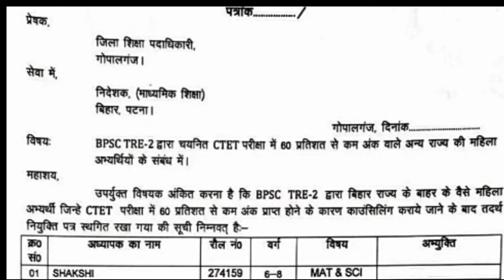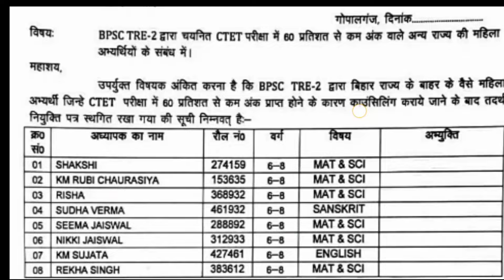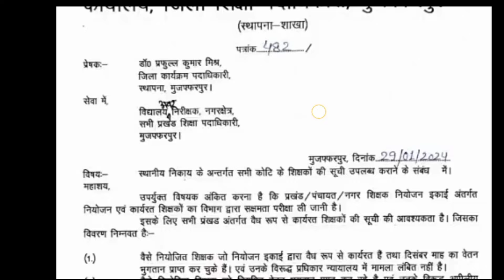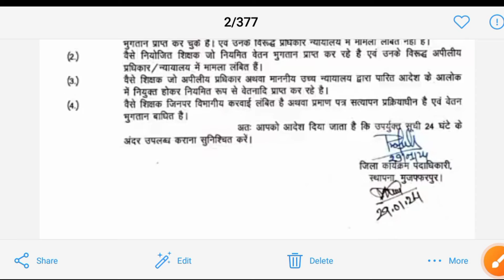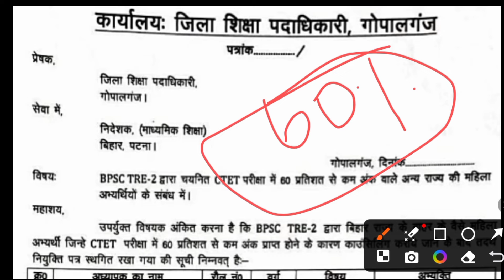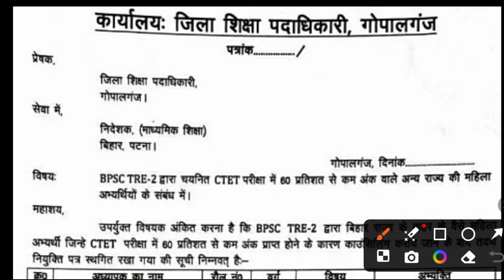BPSC TRE 2 से नियुक्ति पत्र स्थगित | अगला आदेश नियोजित शक्षकों के लिए | स्कूल आवंटन 3 दिन मे पूरा